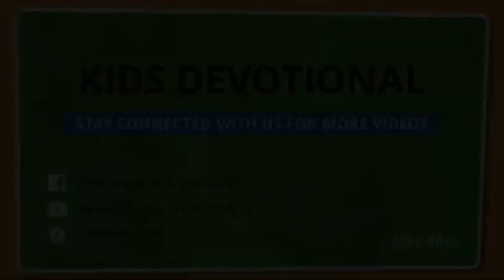Kids Devotional | We Show God's Love to the World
Happy Tuesday! Meghann shares how we can show God’s love to others by being a light. Read through Matthew 5:13-16 with us!